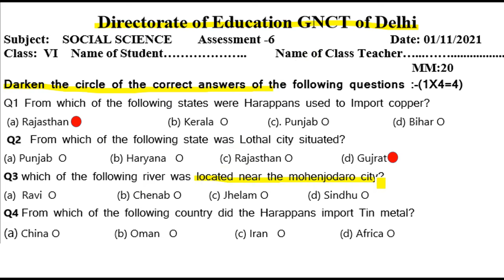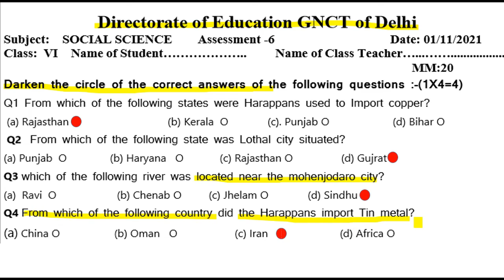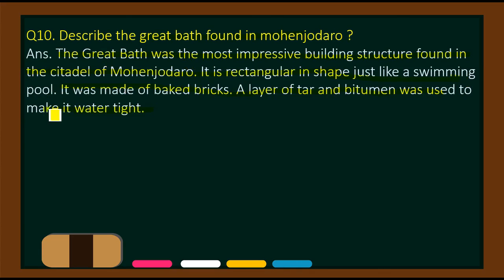Social Science Assessment Worksheet 6 Class 6 (1/11/21) English Medium | Assessment Worksheet 6 Sst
Social Science Assessment Worksheet 6 Class 6 (1/11/2021) English Medium, Assessment Worksheet 6 Sst Class 6, Worksheet 6 Sst ,

1 November Assessment worksheet 6 English medium,
1 November Assessment 6 class 6 Worksheet,  sst Assessment worksheet 6 English medium,
Today Assessment worksheet 6 class 6,
today Assessmentsst worksheet 6 English medium,
1 November Class 6 Assessment social science worksheet sst 6 English medium,
doe worksheet Assessment 6,

Assessment worksheet sst 6 class 6 English medium,
1 November class 6 social science worksheet 6,
1 November social science worksheet sst 6 class 6,

AssessmentWorksheet 6,
class 6 Sst Assessmentworksheet 6 English Medium,
class 8 Assessment worksheet 6,
 Sst Assessment worksheet 6 class 6 English Medium ,
6 class Assessment Sst worksheet 6 English medium,
1 November aaj ki Assessment worksheet 6 English medium,
 aaj ki Sst ki Assessment worksheet 6 class 6,  Assessment worksheet 6 class 6,
 worksheet Assessment 6,
doe Assessment worksheet English medium 6,
 1 November today worksheet 6 class 6,
 English medium Assessment Sst worksheet 6,
 today Assessment worksheet 6 Social science class 6,